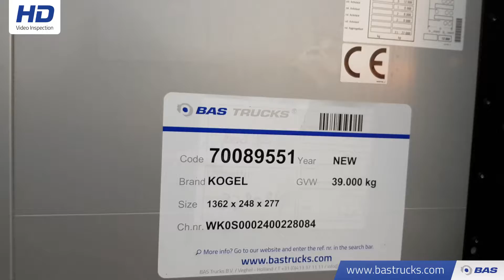70089551 KOGEL Liftachse S24-1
KOGEL Liftachse S24-1